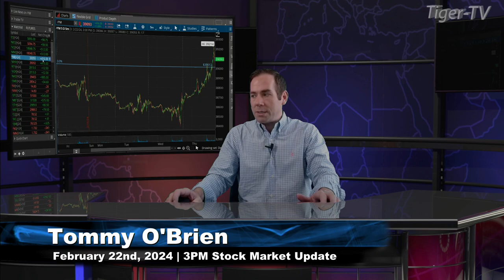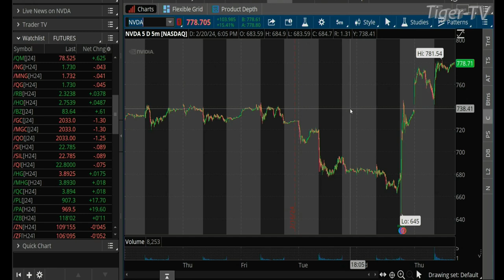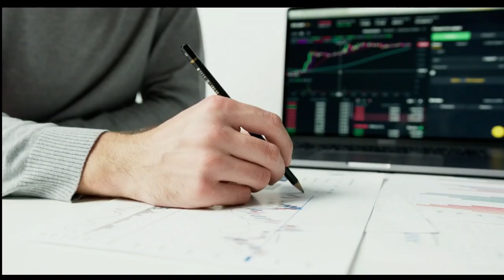February 22nd 3PM ET Market Update on TFNN - 2024